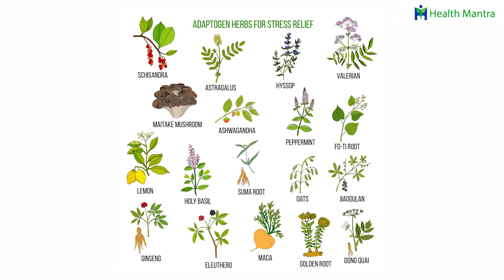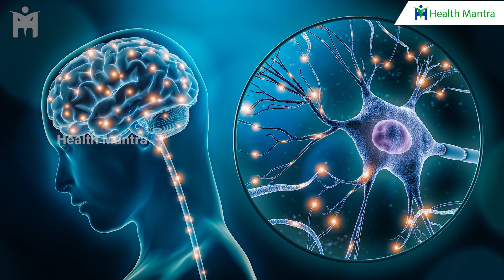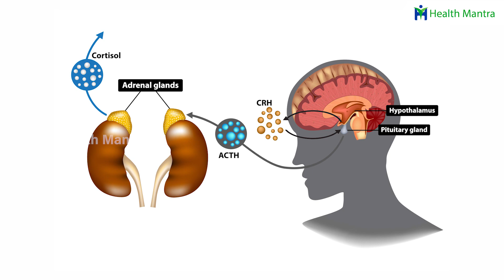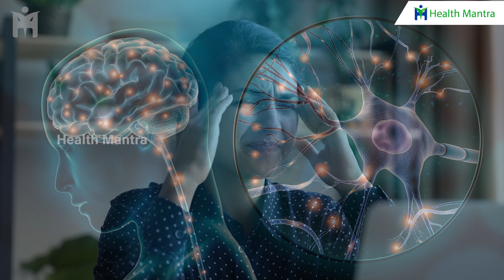అబ్బో ఏంటి ఈ పవర్ !! | Avoid Nerves Weakness | Stress, Anxiety | Dr Manthena Satyanarayana Raju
అబ్బో ఏంటి ఈ పవర్ !! | Avoid Nerves Weakness | Stress, Anxiety | Dr Manthena Satyanarayana Raju | HEALTH MANTRA